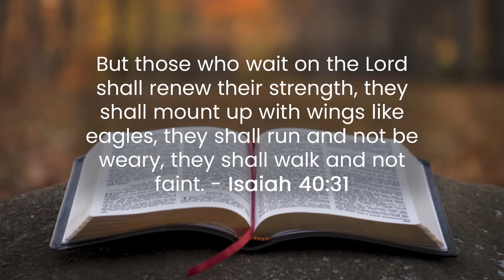Don Moen - Like Eagles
O my soul, don't be afraid, Hope in the Lord, By His righteousness and power, He will strengthen, He will guide. And I will soar on wings like eagles, held by the hand of God, I will run and not grow tired, when on His name I call.

Media Creation

The Camera We Use
The Lens We Use
Camera Microphone
Camera Memory Card
Camera Battery (x2)
Camera Battery Charger
Tripod We Use
Lighting Kit We Use
Backpack We Use to Haul Gear
Audio Recorder We Use
Audio Recorder Memory Card
Memory Card Reader We Use
Wireless Microphone We Use
Instrument Cables
Microphone Cables

Don’s Recording Equipment

Don’s Microphone
Don’s Microphone Stand
Don’s Keyboard
Don’s Recording Software:  Avid ProTools
Digidesign Rack
Focusrite ISA 220 Session Pack
Aphex 230 Master Voice Channel Tube Mic Pre (x2)

Editing Equipment

Monitor We Use to Edit
Editing Software